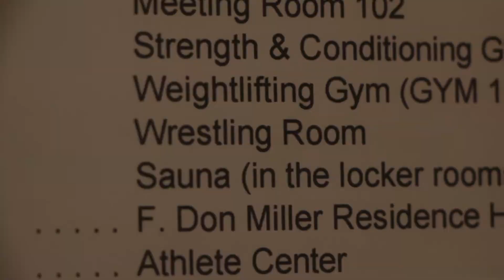Keith Gavin - Consistent